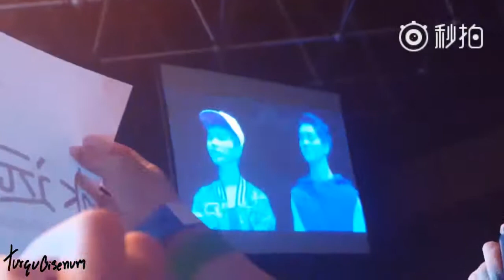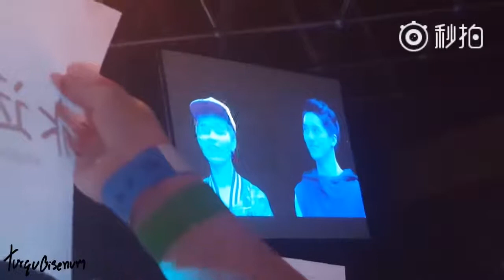180417 和你们过的第三个417 黄景瑜 许魏洲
Cr: logo